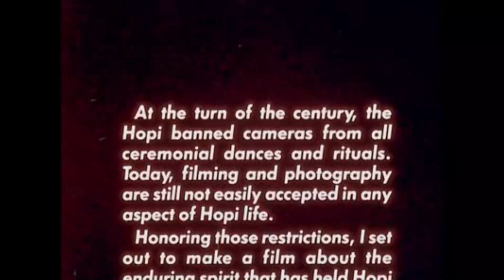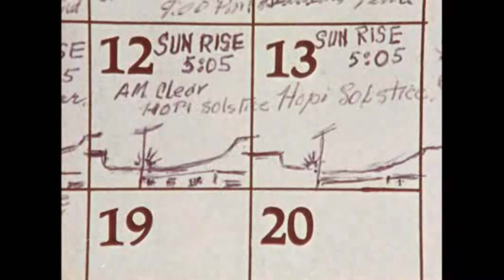Rude Awakening - Episode 4 - The Hopi Mythology and the Cataclysm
Continuing our supposition that the cataclysm is embedded into mythologies from time immemorial and from around the world, we look at the Hopi's and their oral traditions.

You cannot know the real history of mankind, and especially the history of the western hemisphere without knowing the emergent story of the ancient, noble and industrious Hopi nation. By there dedication to these stories, songs, ceremonies and traditions they have preserved an important and vital part of the history of mankind that seems nearly forgotten in this modern world.
We are sure you will as fascinated by them as we were.